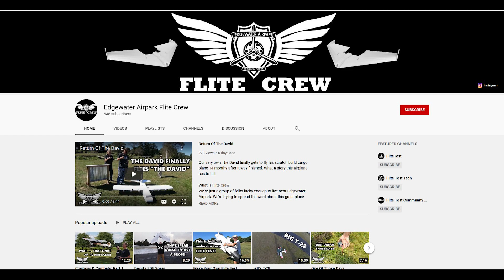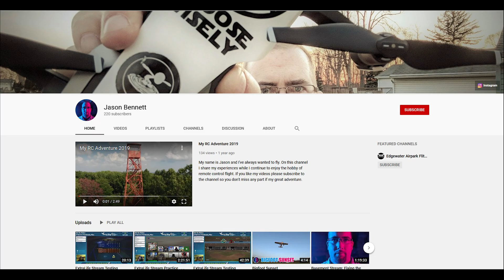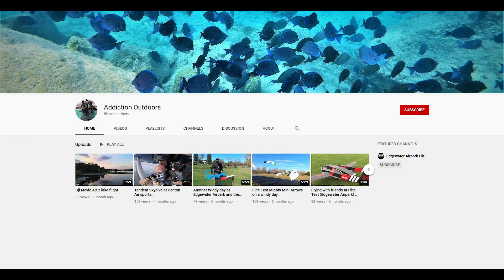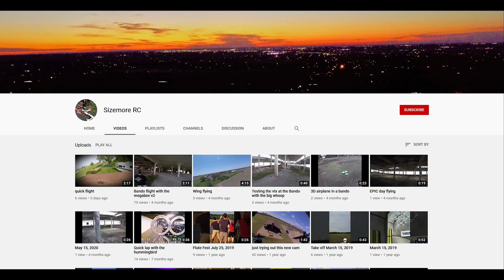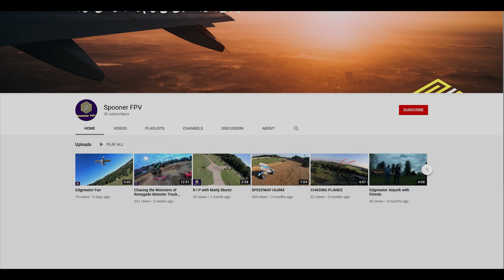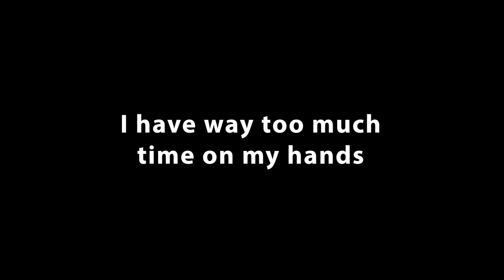YouTube Stars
A few of the Flite Crew guys have their own personal YouTube channels and instead of no video this week we thought we would show you some of them.

(c'mon, let's see how many subs we can get him!)

What is Flite Crew
We're just a group of folks lucky enough to live near Edgewater Airpark. We're trying to spread the word about this great place and the amazing Flite Test community.

Help support this great community!

Come for a visit!